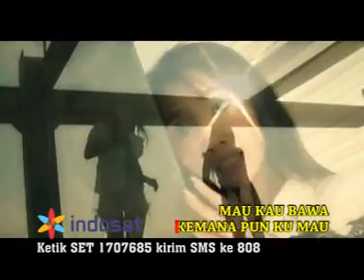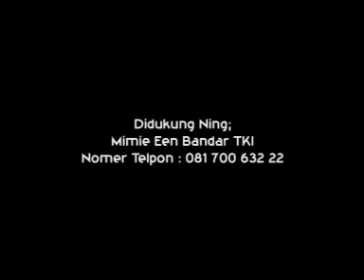AYANK - LYSNA ZAINI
AYANG (Lysna Zaeni)

 SMART Ketik : 3550617 kirim SMS ke 2525 / telepon ke 2525 dari ponsel SMART
 FLEXI Ketik : RING ON 3550617 kirim SMS ke 1212
 FREN Ketik : RINGGO SET 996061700 kirim SMS ke 2525
 Mohon Informasi ke : 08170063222 kalau ada nomer yg belum live / gagal di download
 ww.jangkar-record.co.id